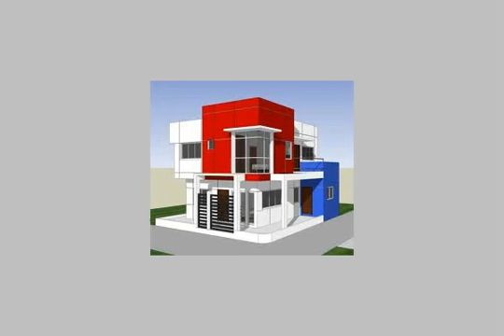beside japco petrolium company Maadi - mlseg.com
3bedrooms-2bathrooms-2reception-easy enter-sequrity-parking-furnished high furniture - بجوار شركة بترول جابكو - Egypt Real Estate |    Greater Cairo |    El Maadi |     Apartment For Rent